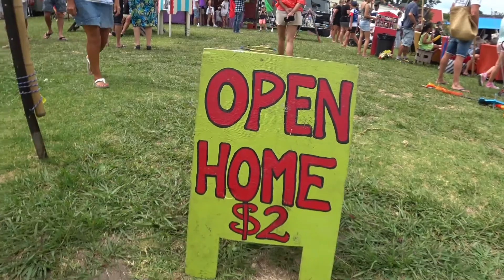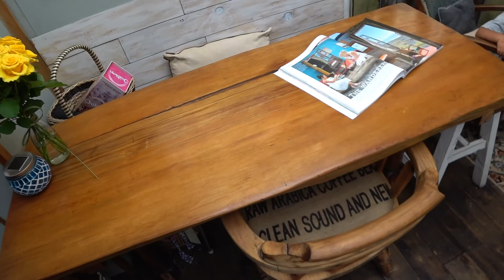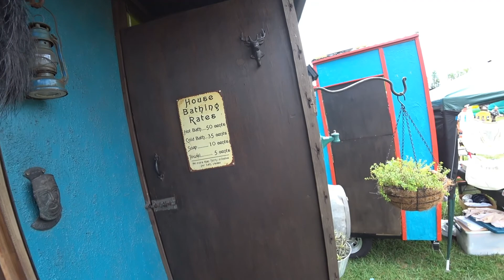車内が家にしか見えない！モーターホームの中を見学してみたよ【ニュージーランド】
こんにちわ。ニュージーランド在住の「せい」です。
この動画をきっかけに、ニュージーランドに少しでも興味を持ってもらえるとうれしいです。（＾＾）

(ソニーアクションカム)

(DJI MAVIC PRO)

この動画が気に入った人は、高評価やコメントを残してもらえると嬉しいです。
正直、動画作りの励みになります！

【ブログ】
ニュージー紹介ブログもありますよ。